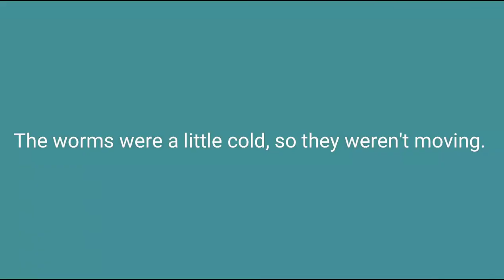Night Time Handfeeding my White's Tree Frog Turns Into Finger Bite... Again.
Couldn't find the tongs so decided to hand feed him. I should know better by now. Good thing Ick doesn't have teeth!